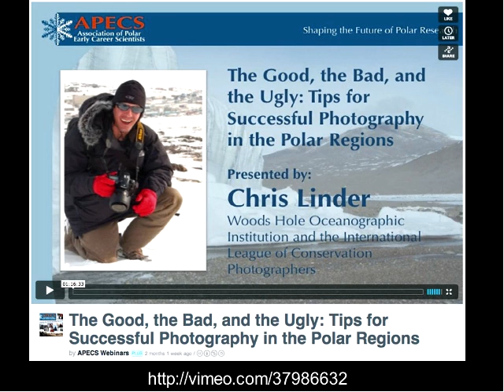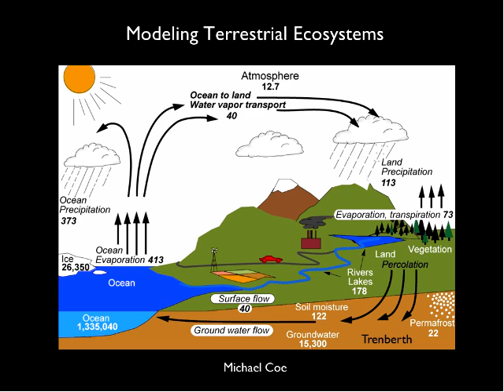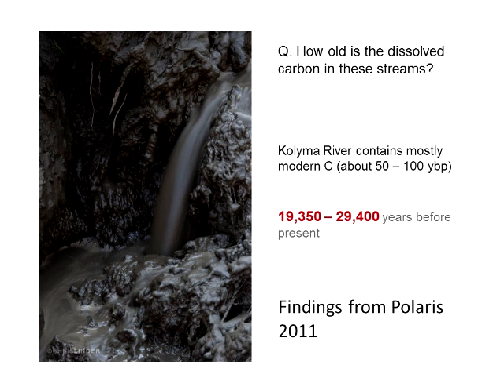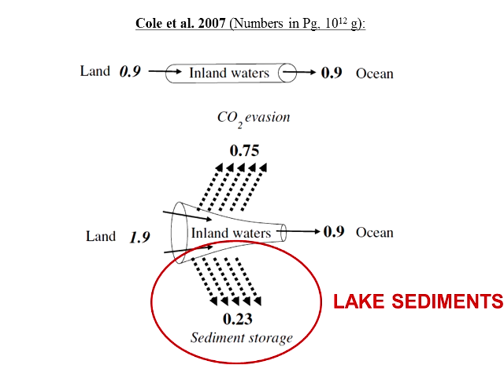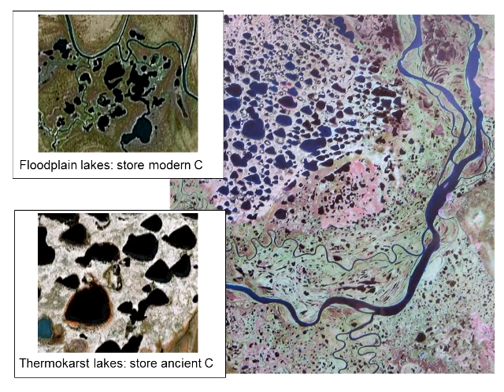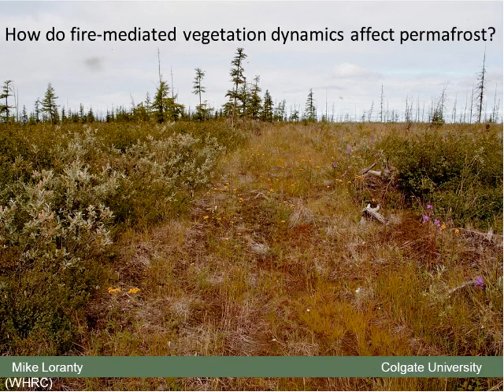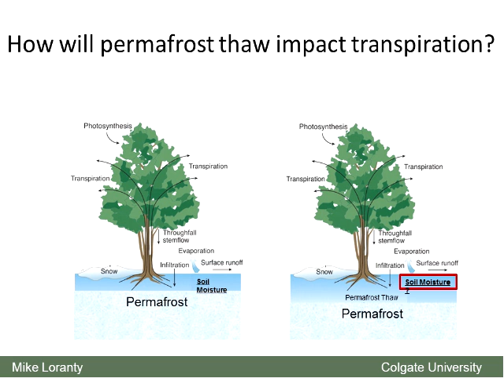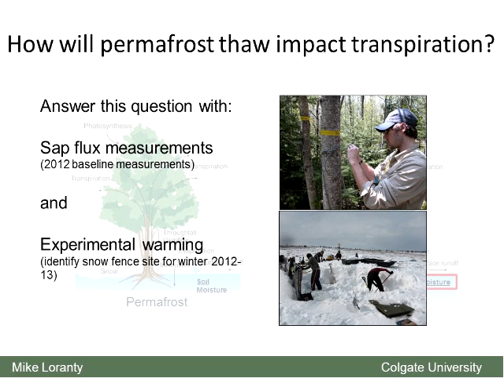Polaris Project - 17 May 2012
Teacher: Mark Paricio
Expedition: Siberian Arctic Systems Study
Video Description: This is a one hour webinar specifically for the participants of the Polaris Project 2012, conducted by Max Holmes and John Schade.